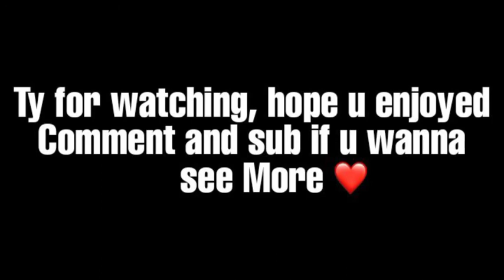Hot chocolate snaks x Ice cream 🍫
First long Mix video, Enjoy and comment if u want to see more!